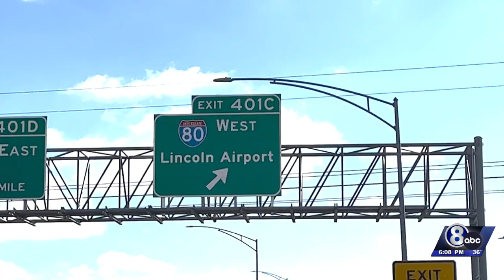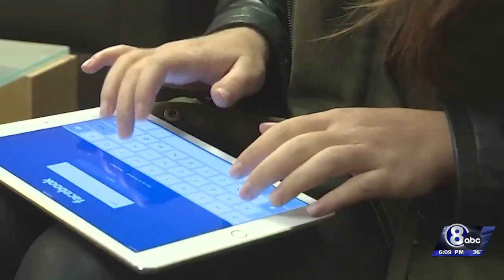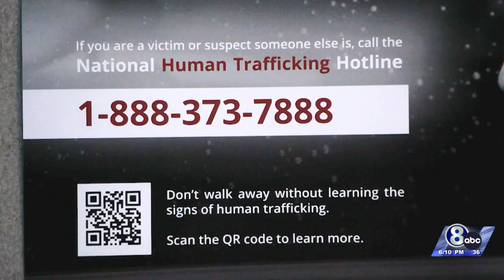"Interstate 80 is a pipeline for all kinds of criminal activity" including human trafficking